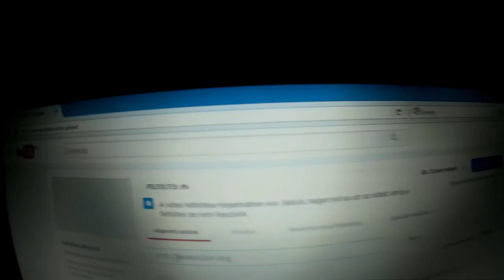1.30 Robogót bütykölős Vlog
Mekk Elek nekiáll,de sikertelen a gyertya csere,amit előre láthatott volna.Na majd jön a folytatás...